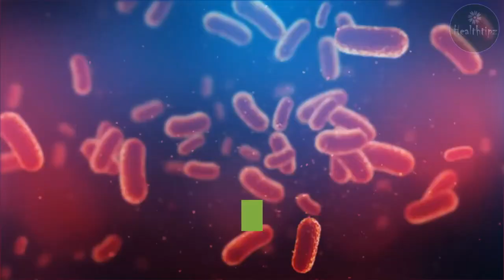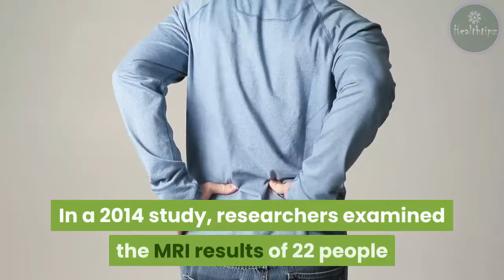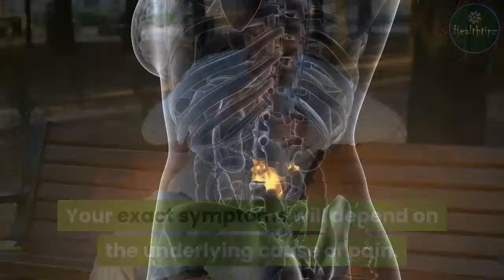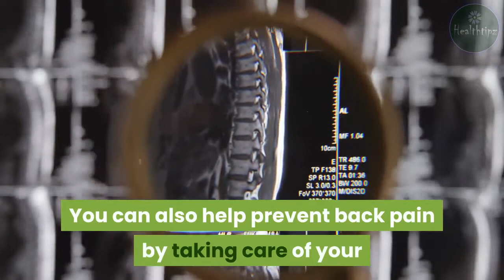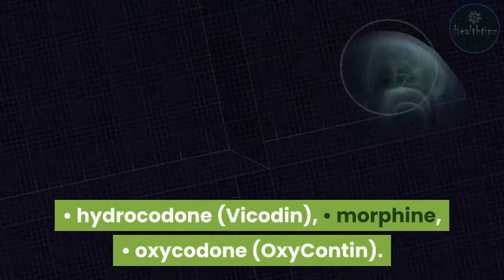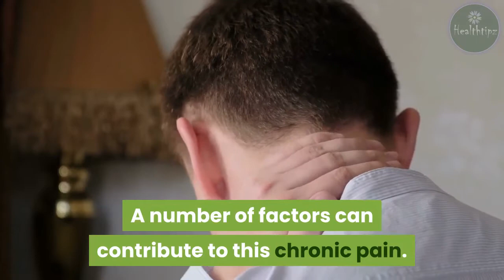HIV and Back Pain: Causes, Treatment, and More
A 2017 study found that in a group of 422 adults with HIV, 13.3 percent experienced back pain. It’s thought that HIV and antiretroviral drugs may both contribute to chronic pain in people with HIV.